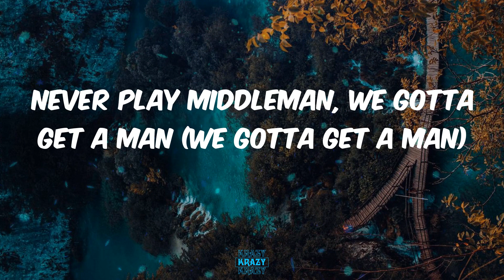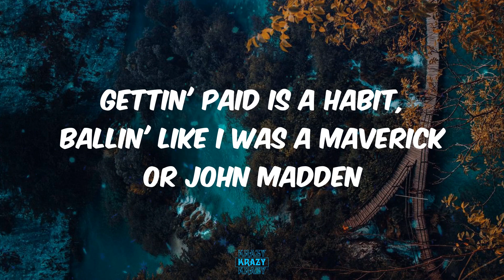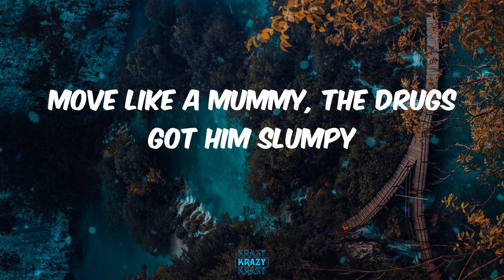NLE Choppa - Jumpin (Lyrics)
Lyrics:
(CashMoneyAP)
Thumbin' through, blue hundreds, yeah
Lotta, money (Kio)
I say, ayy, ayy
Rubber band hundreds, this shit keep on comin'
I'm th-th-th-th-th-th-th-th-th-thumbin' (th-th-th-thumbin')
Move like a mummy, the drugs got him slumpy
He a ju-ju-ju-ju-ju-ju-ju-ju-ju-junkie (ju-ju-ju-junkie)
Add to the convo if it's about money
I'm th-th-th-th-th-th-th-th-th-thumbin' (th-th-th-thumbin')
Used to be bummy, turned nothin' to somethin'
Now I got my bank account ju-ju-ju-jumpin' (ju-ju-ju-jumpin')
I'm th-th-th-th-th-th-th-th-th-thumbin' (th-th-th-thumbin')
I'm th-th-th-th-th-th-th-th-th-thumbin' (th-th-th-thumbin')
Hundred band, hundred band, guns in the Sprinter van
Never play middleman, we gotta get a man (we gotta get a man)
If I don't feel a man, we gotta kill a man
Spin like a ceilin' fan, not for the dividends
Reapin' the benefits like he an immigrant
Lot of artillery, special delivery
Show my agility and my ability
Go on a killing spree like we the military (let's go, let's go)
Play with my cash and I'm on your ass
Like the pockets on the back of your pants (back of your pants)
Lay on my stash like it was a mattress
Pillowcase filled up with my bands (up with my bands)
Couple grand in the attic, 'nother grand like magic, that's mathematics
Gettin' paid is a habit, ballin' like I was a Maverick or John Madden
I'm th-th-th-th-th-th-th-th-th-thumbin' (th-th-th-thumbin')
I'm th-th-th-th-th-th-th-th-th-thumbin' (th-th-th-thumbin')
I'm th-th-th-th-th-th-th-th-th-thumbin' (th-th-th-thumbin')
I'm th-th-th-th-th-th-th-th-th-thumbin' (th-th-th-thumbin')
I'm thumbin' through bands and racks
Deep in that water, bitch, it ain't no friends in that
First nigga playin' get whacked
Scope on a new Glock, I got a lens attached
Like my shooter got aim assist
He bound to hit anything that he blammin' at
Catch him and bang him quick
Empty the clip, twelve hollows gon' lay in his back, uh
Uh, money counters beepin'
Blue strip dreams while I'm sleepin'
.40 with a beam if they creepin'
Too Turnt Gang what I'm bleedin'
Snatch who chain? Bitch, I'm squeezin'
Bullets patch his brain, he ain't breathin'
Was posted in the rain with some heathens
Look how far I came, they can't believe it